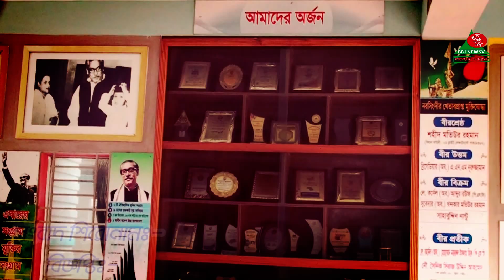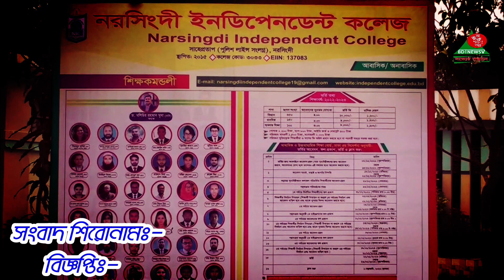শিক্ষার জাদুকর ড. মশিউর রহমান মৃধা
প্রতিনিধি: মশিউর রহমান মৃধার ধ্যানজ্ঞান,স্বপ্ন, সাধনা পুরোটাজুড়ে নরসিংদী ইনডিপেনডেন্ট কলেজ,যা তিনি শুরু করেন ২০১৫ সালে কলেজের প্রতিষ্ঠাতা অধ্যক্ষ হিসেবে যোগদান করেন। বৈশি^ক মহামারি করুনা কালীন দুঃসময়  সময় কাটিয়ে ২০২১ সালের এইচএসসি পরীক্ষায় প্রথম ফলাফলেই নরসিংদী ইনডিপেনডেন্ট কলেজ অভাবনীয় সফলতা অর্জন করায় মহান আল্লাহর নিকট কৃতজ্ঞতা জানিয়ে অধ্যক্ষ ড.মশিউর রহমান মৃধা বলেন, নরসিংদী ইনডিপেনডেন্ট কলেজের একঝাঁক দক্ষ শিক্ষক শিক্ষিকা দিয়ে পরিচালিত। সন্তান আপনার মানুষ করার দায়িত্ব এই একঝাঁক শিক্ষকের তাই নির্ভয়ে দিতে পারেন আপনার সন্তানকে নরসিংদী ইনডিপেনডেন্ট কলেজে। মফস্বলের এই কলেজটি যাঁর মেধা ও নিরলস প্রচেষ্টায় সফলতার শিখরে পৌঁছেছে তিনি হলেন কলেজের অধ্যক্ষ ড. মশিউর রহমান মৃধা।